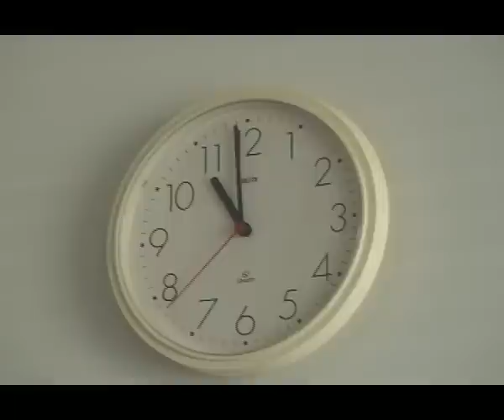Ambilly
The first day or so of Ambilly's life